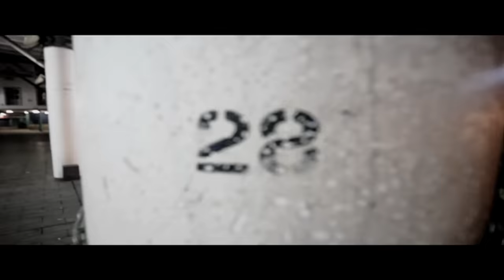Nazzy Dinero ft Don Pedro - Timing (Music Video)